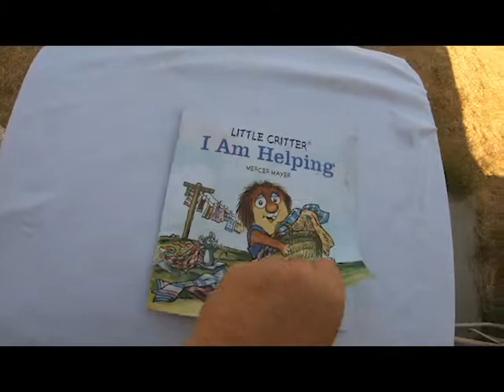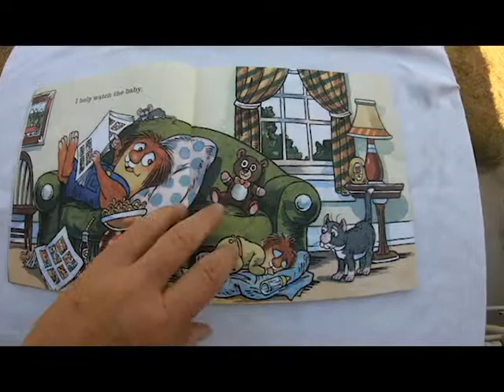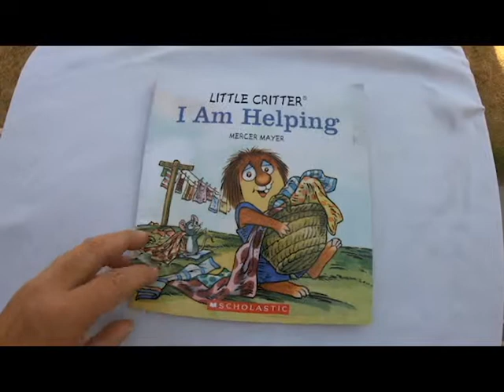Little Critter I Am Helping - Story Time with Mamma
Little Critter I Am Helping
by Mercer Mayer
read by Mamma